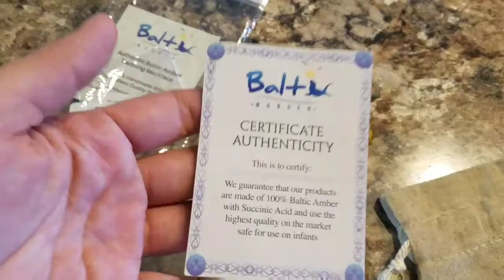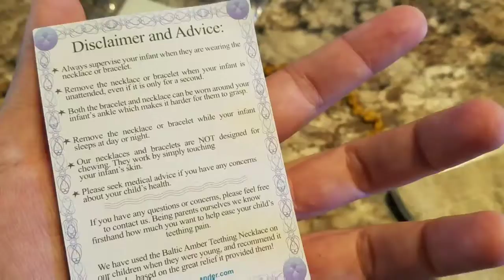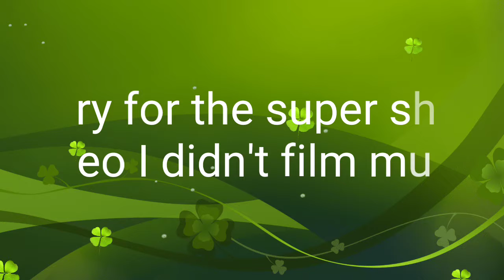5 yr old gets a surprise